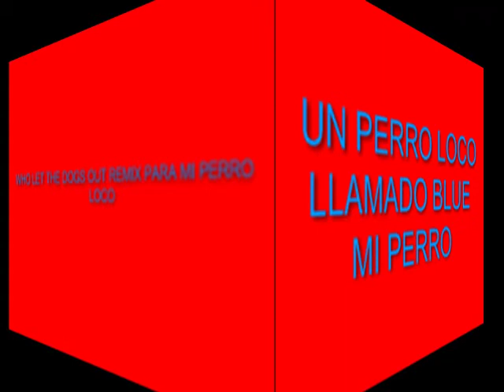WHO LET THE DOGS OUT REMIX.mp4